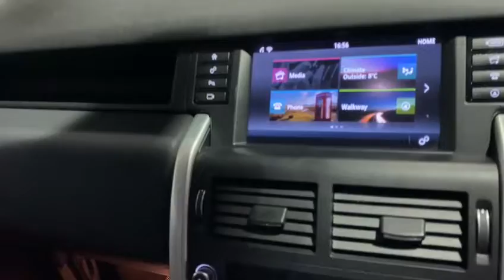Land Rover Discovery Sport 2.0 TD4 HSE Auto 4WD Euro 6 (s/s) 5dr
+FREE DELIVERY+HISTORY+2KEYS+EURO6+ULEZ+XENONS+CLEAN AIR+HIST+Land Rover is already enjoying plenty of success at the point that the all-new Discovery Sport comes to market. It is the first addition to what will eventually become a Discovery sub-brand; a growing range in similar fashion to the existing Range Rover marque. Both brands have attracted much success in recent years, with the Discovery an enduring star. Combining two of its most obvious triumphs in the full-size Discovery and the Range Rover Evoque may have been among Land Rover's plans for some time, and indeed many of its creative packaging solutions needed plenty of research and development time. Key to its existence is the option for seven seats in a vehicle little longer than a compact family hatchback.. Despite a bias towards lifestyle buyers who will not venture off the beaten path, the Discovery Sport has been designed to tackle true off-roading. In a marketplace that has become increasingly crowded with pseudo-4x4s and 'crossovers', the Discovery Sport has defined for itself a niche that offers buyers the chance to secure a seven-seat SUV without the normal compromises in sheer exterior bulk or price. Large, family-targeted SUVs are usually very large and often expensive. Land Rover's latest iteration of the complex Terrain Response system is installed as standard, accounting for sand, snow, gravel, mud and more. It adjusts the traction control and engine management to maximise traction on different surfaces, giving it an instant advantage when snow falls heavily, for example, or for towing trailers across wet fields. Our verdict on the Land Rover Discovery Sport  (7 seats) While the Discovery Sport might surprise potential buyers by being even more expensive than the Range Rover Evoque, and by some margin, it is the only compact SUV to offer this much practicality. It matches or betters much larger alternatives in that regard and offers a genuine option to buyers looking for seven seats but disinterested in large MPVs. The Discovery Sport is a clever car, cleverly marketed.